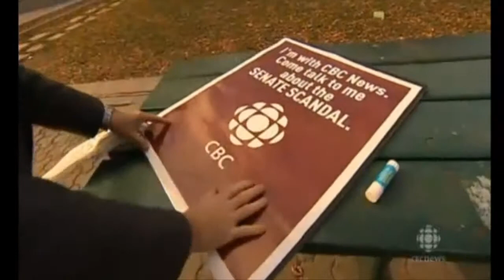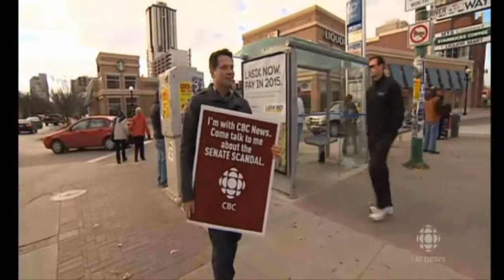Reaction from streets to the Senate scandal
Reaction to the Senate scandal
CBC's Cameron MacIntosh took to the streets to see what voters think about the Senate scandal
The Conservative leadership in the Senate gave notice Friday that it will seek closure on the debate. A vote on that motion, which can be preceded by up to six hours of debate, won't come until Monday or Tuesday, likely pushing a vote on the suspensions to mid-week.

Another factor in the timetable is that by Thursday, most Conservative senators will be heading to Calgary for the Conservative national policy convention.
Senator Patrick Brazeau

Senator Patrick Brazeau arrives at the Senate on Parliament Hill in Ottawa on Thursday,

The RCMP is investigating the expense claims of Duffy, Wallin and Brazeau, but none of the three has been charged.

Brazeau faces charges of sexual assault in a separate matter.
Thursday's session showed increasing signs of a split in the Conservative caucus over the motions from Carignan to suspend the three. Conservative Senator Don Plett said Thursday that the motions are premature, making it clear he will not support them.